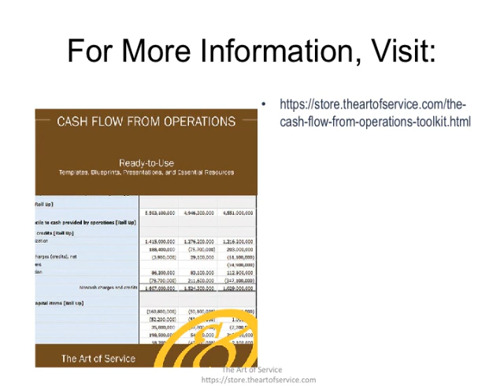The Cash Flow from Operations Toolkit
This innovative set of documents and ready-to-use templates will provide you with a head start for both learning and applying of a Cash Flow from Operations approach that meets today's standards.